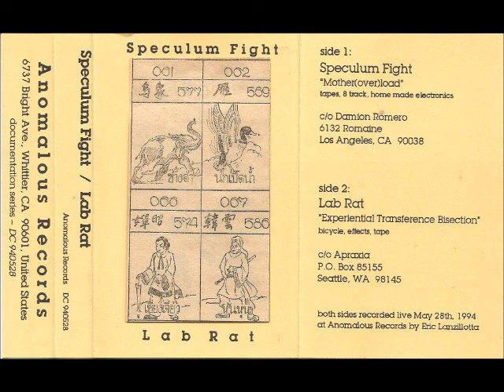Lab Rat - Experiential Transference Bisection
Side B of the split cassette with Speculum Fight. Released On Anomalous Records in 1994.